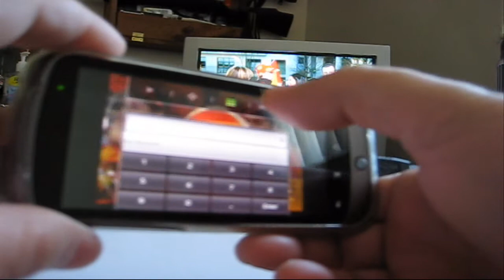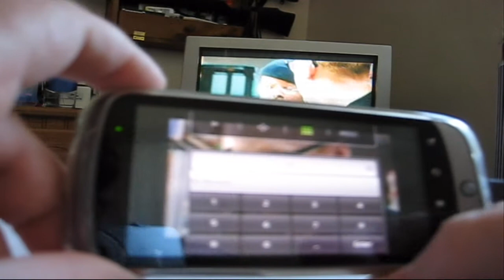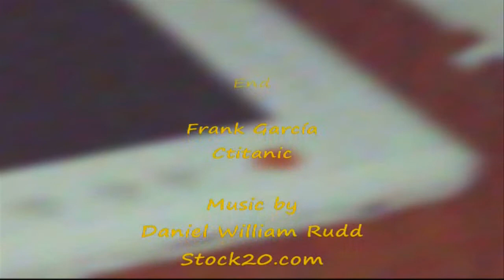Sling Player for Android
Demo the Sling Player for Android running in a NexusOne, Sling Box Classic streaming from aR10 Directv Receiver.